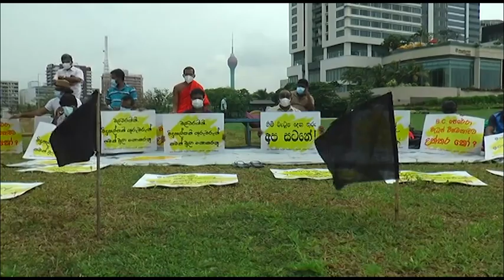ஆசிரியர்களின் சத்தியாகிரக போராட்டம்...